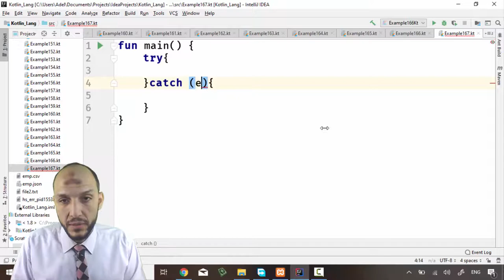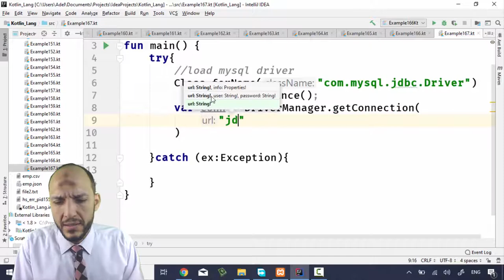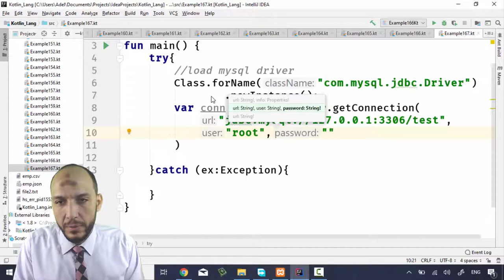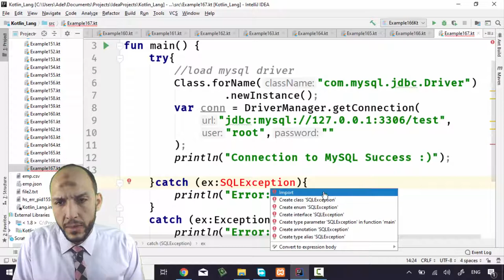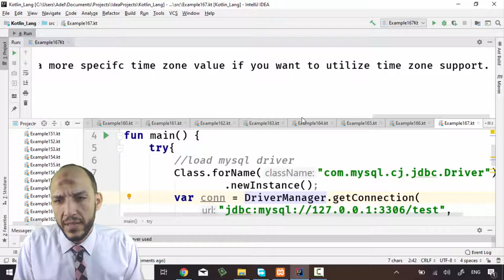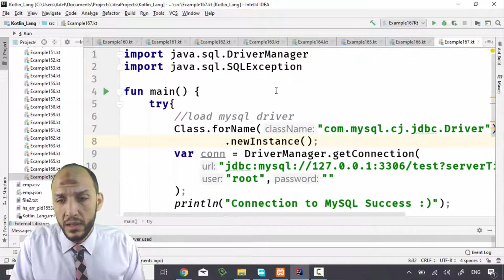153 Android Kotlin – Working with Databases Make Connection from kotlin to MySQL